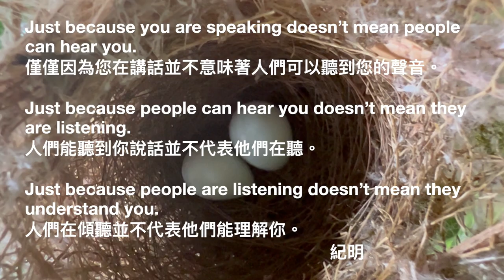Life ～ 生命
Just because you are speaking doesn’t mean people can hear you.
僅僅因為您在講話並不意味著人們可以聽到您的聲音。
Just because people can hear you doesn’t mean they are listening.
人們能聽到你說話並不代表他們在聽。
Just because people are listening doesn’t mean they understand you.
人們在傾聽並不代表他們能理解你。

如果您對這個主題有什麼想說或想分享的，請發表評論。

如果您發現我們提供的內容有價值，請點擊「訂閱」和「響鈴」按鈕，以幫助我們傳播訊息，我們的共同點比我們想像的要多得多。

我們非常有興趣聽聽您的意見。